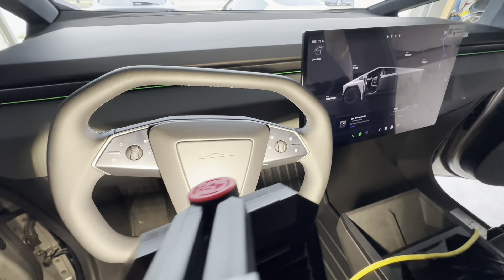Tesla Cybertruck Inspection after delivery